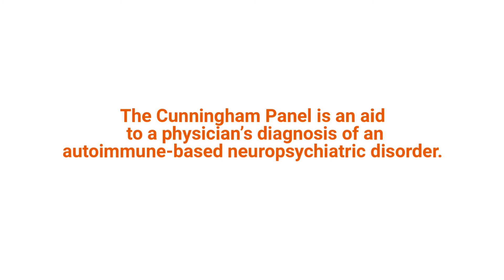OCD and basal ganglia brain antibodies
Anti-basal ganglia antibodies in primary obsessive-compulsive disorder: systematic review and meta-analysis by Pearlman and colleagues. These antibodies in the brain are 5 times more likely to be found in patients with OCD, obsessive compulsive disorder, according to this study. The findings apply to both children and adults with OCD. Researchers say their data supports the belief that OCD is caused by an autoimmune problem in some patients. And should be treated with anti-inflammatory and immunomodulatory therapies.